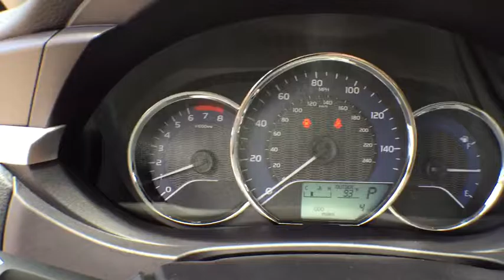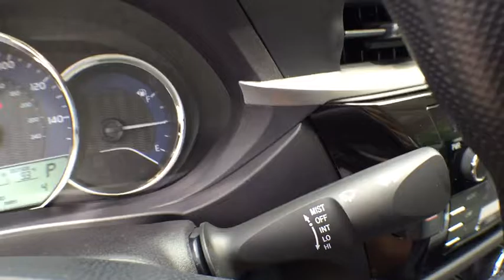2016 Toyota Corolla Longwood, Orlando, Lake Mary, Sanford, Miami, FL LGP549945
Parks Toyota
1701 South Woodland Boulevard